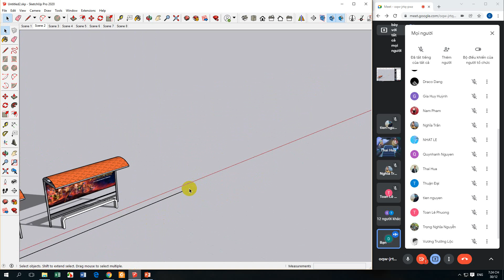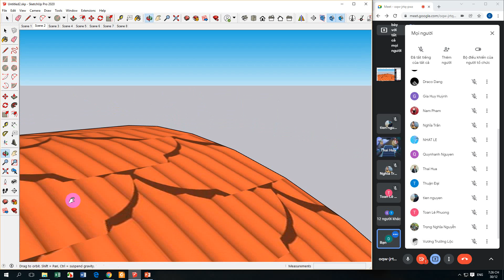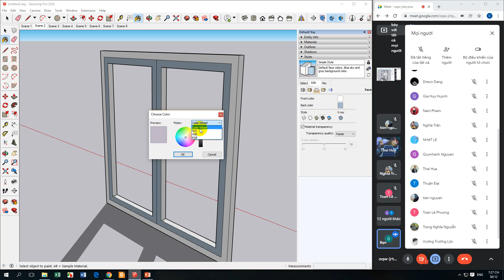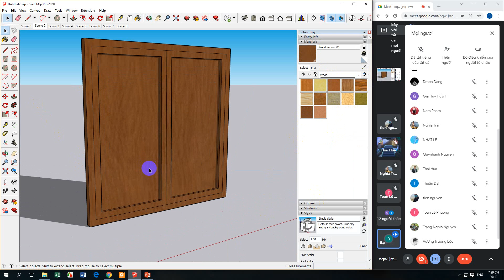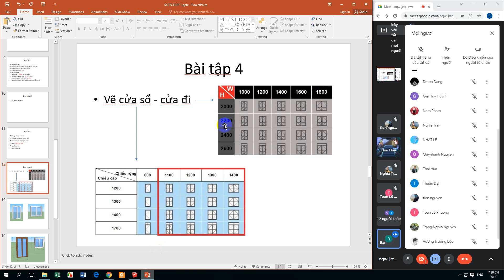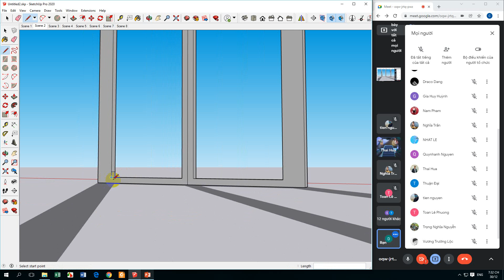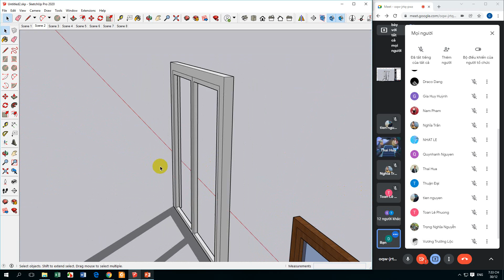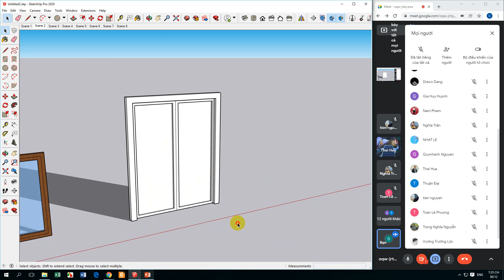CUA DI VA CUA SO